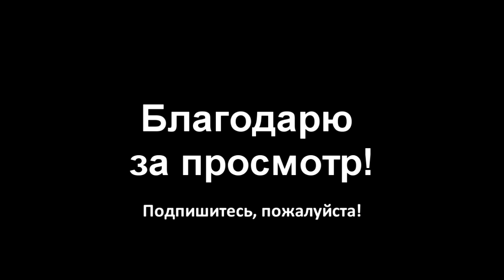✅Что нужно сделать, чтобы "отвадить" ребенка от телефона?!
Внимание, родители!

В этом видео я предлагаю свое понимание проблемы и предлагаю действенный способ ее решения. На мой взгляд, просто лишить подростка интернета или самого гаджета - это лишь временная мера.

Если мы хотим избавить своего ребенка от компьютерной зависимости, необходим комплексный подход.

Да. Этот путь сложнее. Наорать и забрать значительно проще...

Но если вы воспользуетесь этими рекомендациями, то вы будете ошеломлены полученным результатом!

Ну а если информации покажется недостаточно, пожалуйста, запишитесь на бесплатную консультацию!

Пожалуйста, напишите слово "ДА" в Вайбере или Вацапе, или Телеграм: 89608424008 (звонить не нужно)

Я свяжусь с вами и мы назначим встречу онлайн бесплатно!
С уважением, Красовский Сергей. Психолог для мам и детей.